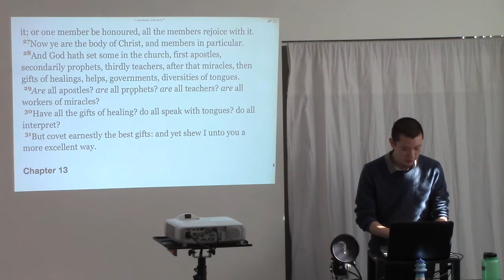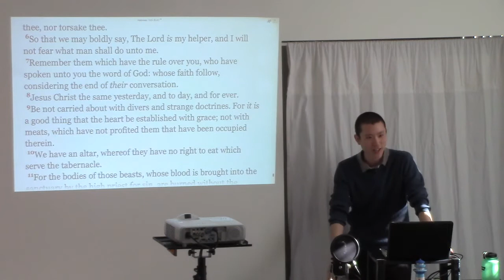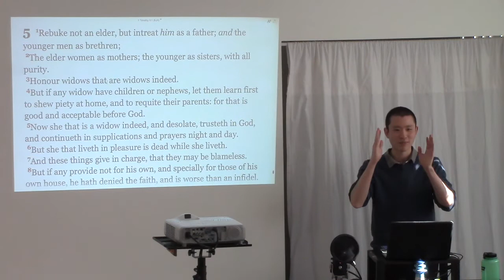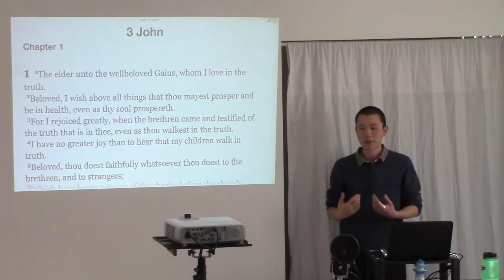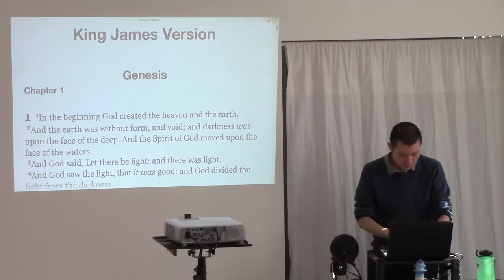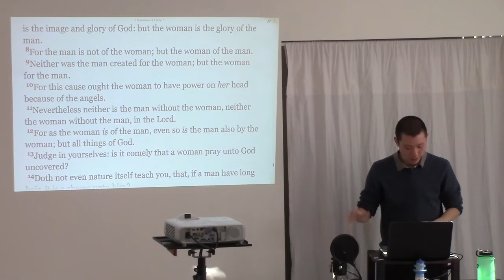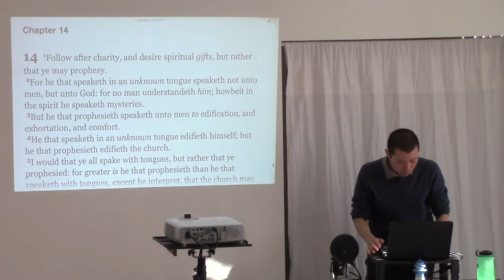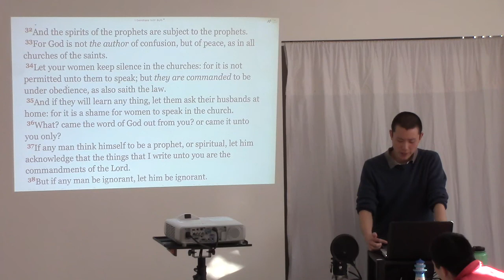Church Authority (Part 1) | Victor Tey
00:17 - Why God has ordained positions of authority in the church
12:45 - There are only two positions of authority in a church
14:01 - The office of a bishop
23:27 - Why I prefer to be called by my first name and not by a title
34:02 - The office of a deacon
42:32 - Why positions of authority in the church should only be held by men and not women
59:57 - Bruce Jenner is a MAN and will ALWAYS be a man
01:06:34 - When should women keep silence in church?

This is a sermon preached by Victor Tey at The Church in Punchbowl on Sunday, 7th June 2015.